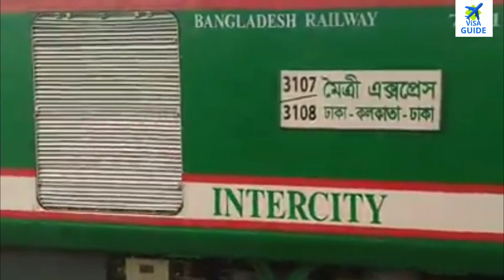5 ऐसे देश जहाँ आप इंडिया से ट्रेन / रेल गाड़ी से घूमने जा सकते हैं.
5 ऐसे देश जहाँ आप इंडिया से ट्रेन / रेल गाड़ी से घूमने जा सकते हैं.

India To Fiji To Australia भारत फिजी से ऑस्ट्रेलिया तक कैसे जा सकते हैं सारी जानकारी इस वीडियो से ले...

Business Link 🔗
Business.